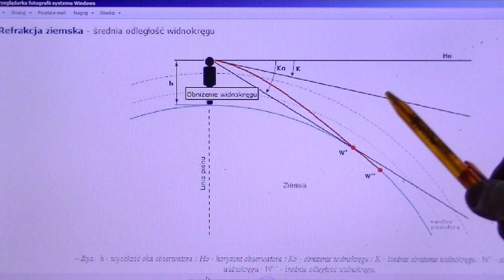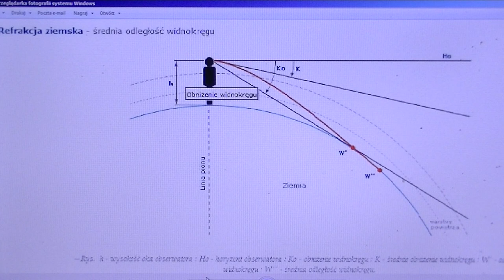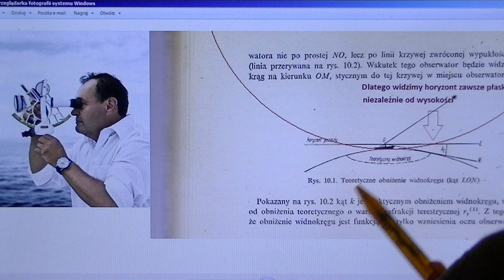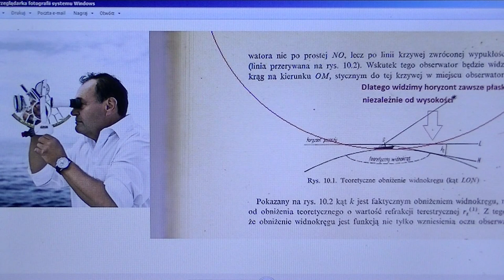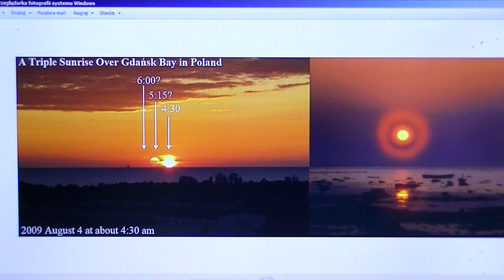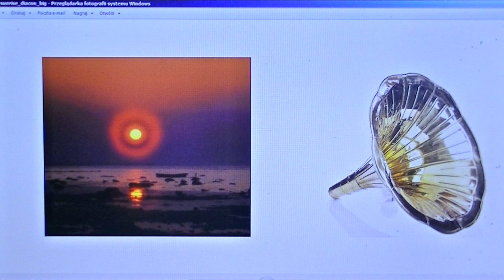NC18 W krainie blefu 2 : blef refrakcji atmosferycznej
W celu rozgryzienia tematu optyki , ten film jest poswiecony lipie tzw, "refrakcji atmosferycznej /ziemskiej/terestrycznej". Co po co dlaczego. Na koniec jest podane jak naprawdę wygląda snop swiatła idący od Słońca.